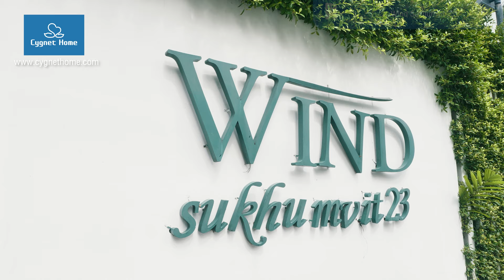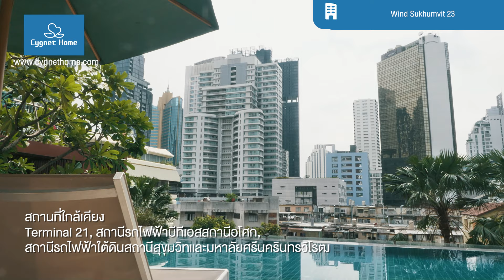Wind Sukhumvit 23 Condominium Home Tour THAI Version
This is an introduction movie of Wind Sukhumvit 23 Condominium, a High-rise condominium near BTS Asok and MRT Sukhumvit Station in Bangkok, Thailand.